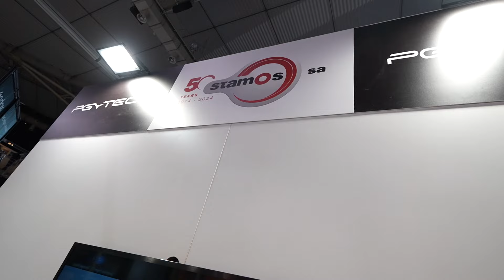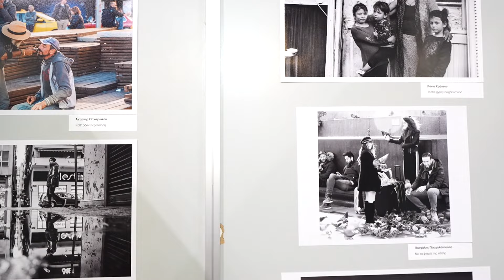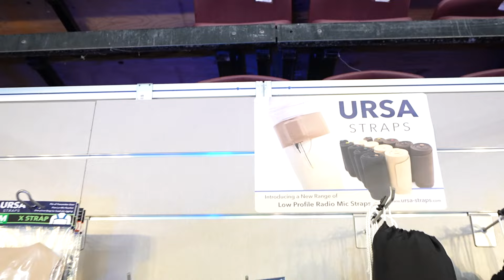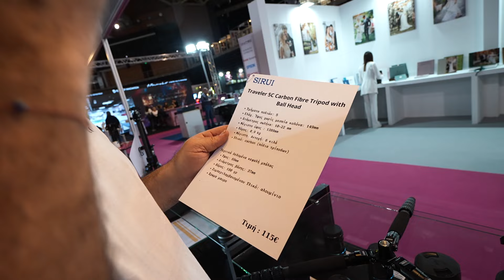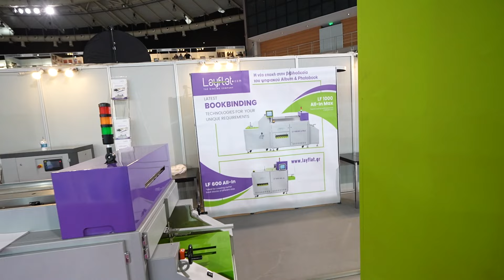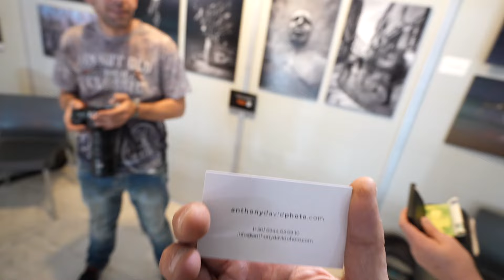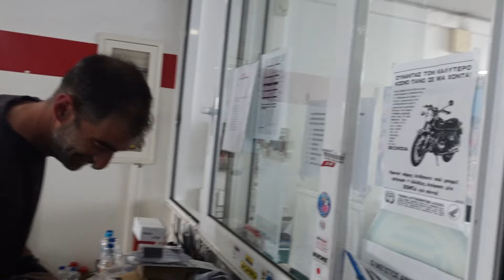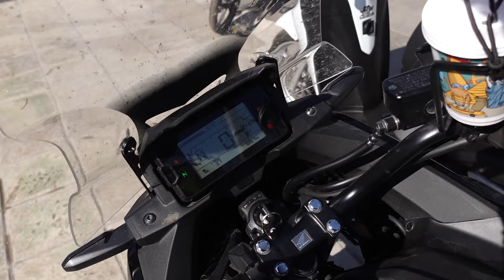photovision 2024 - βόλτα σε όλη την έκθεση παρέα με τον φωτογραφο μόδας Χάρη Χριστόπουλο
Μπήκαμε μέσα στην έκθεση photovision 2024 και την περπατήσαμε σε όλα τα περίπτερα